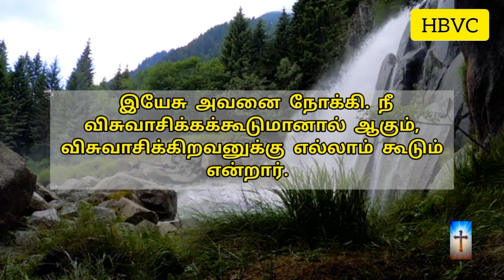Holy Bible Verse Channel ||இன்றைய வசனம் ||Today Bible Verse||04/01/2024✨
செய்கிறார் 🛐

📖 இயேசுகிறிஸ்து நேற்றும் இன்றும் என்றும் மாறாதவராயிருக்கிறார்.
எபிரேயர் 13:8

ஆமென் 🙏✝️

Musician: @iksonmusic